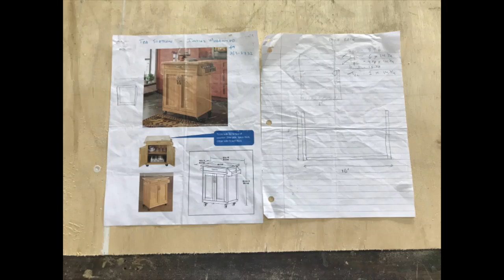Joinery & Cabinet Making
UWI Open Campus Short Course: Joinery and Cabinet Making. Location Carapichaima Secondary School. Facilitator: Mr. Shane Sankar, Professional Woodworker and Teacher.
Course covers the fundamental aspects of woodworking. Introduction to typical woodworking tools. Classroom session on Lumber; Hardware fittings; Tools; Finishes etc. Practical sessions with hands on learning.